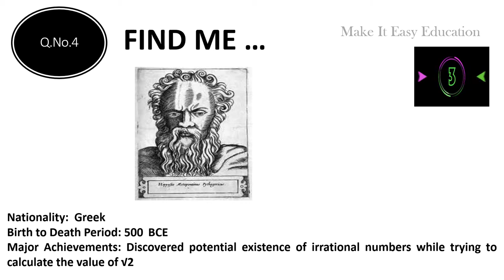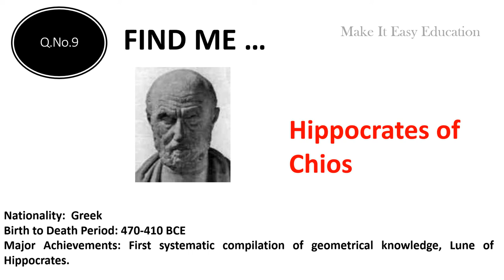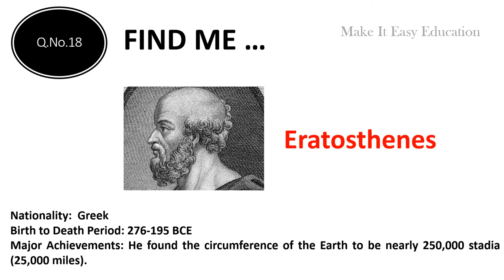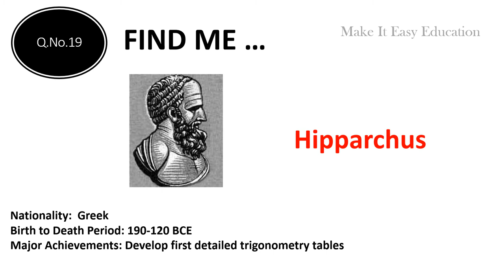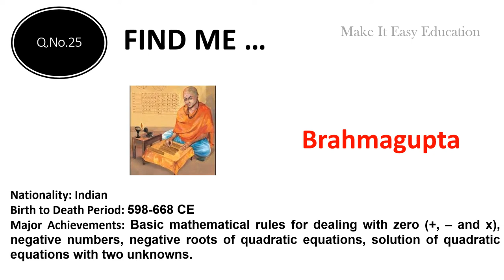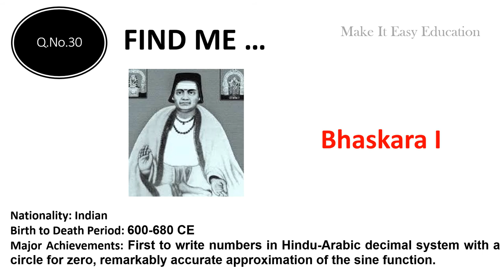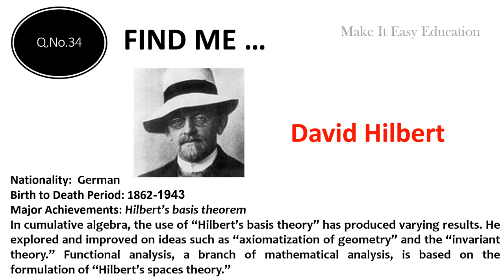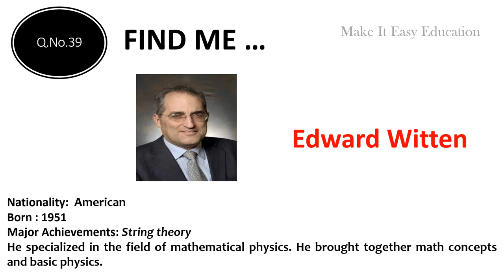FAMOUS MATHEMATICIAN || FAMOUS PERSONALITIES IN MATH || QUIZ WITH PICTURES || GENERAL KNOWLEDGE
THIS VIDEO SHOWS 50 FAMOUS PERSONALITIES IN MATHEMATICS WITH PICTURES. THE VIDEO EXPLAINS ABOUT THEM . IT IS EASY TO UNDERSTAND AND LEARN FOR KIDS AND CHILDREN.